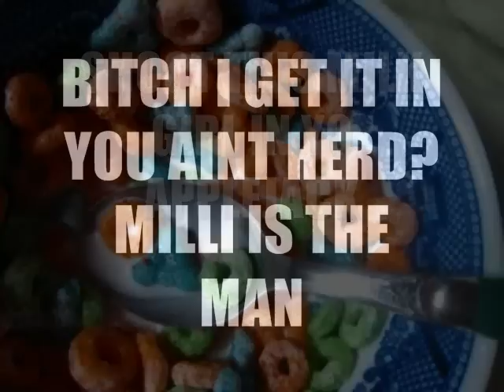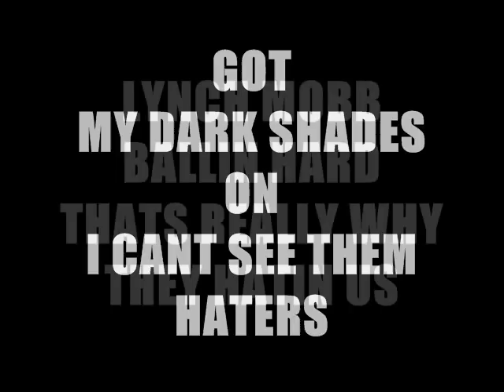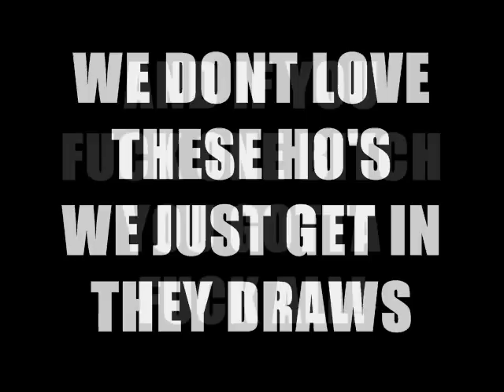GUCCI GUCCI FREESTYLE - MILLI SANTANA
my first song to my mixtape (THE NEW MILLINUEM) , show love, leave feedback!
ROLL READY REC./ NAP NAP ENT./ LYNCH MOBB the COALITION
shout out to my nigga TC of Guttaville for rec. the track for me!
SOUTH CAROLINA WE IN HERE!!